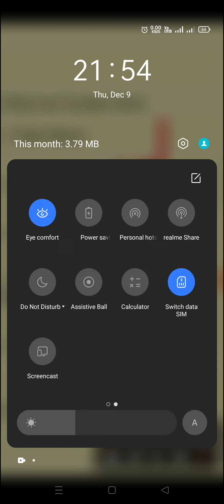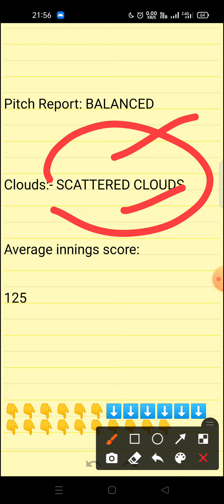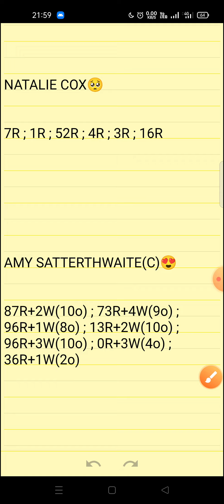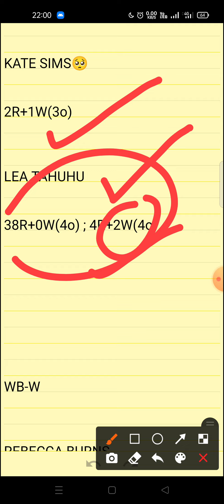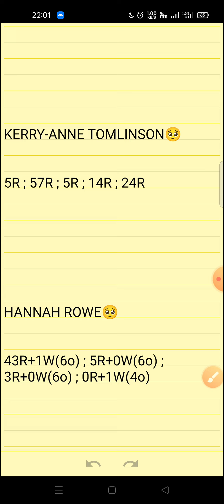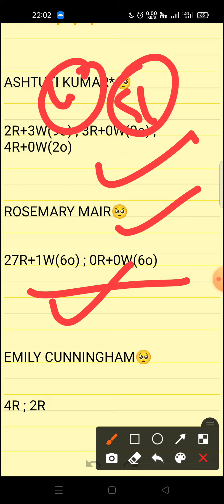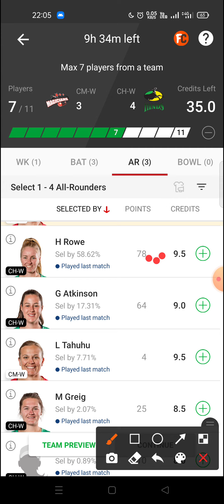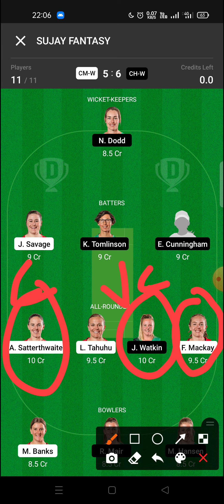CM-W VS CH-W||CANTERBURY MAGICIANS WOMEN VS CENTRAL HINDS WOMEN |Dream11Team| WOMEN'S SUPER SMASHT20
CM-WVSCH-W